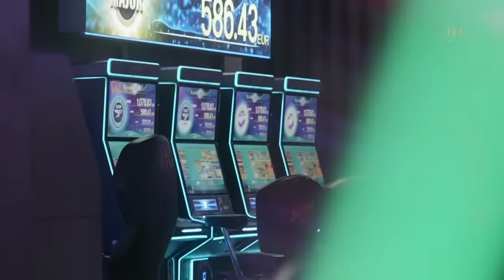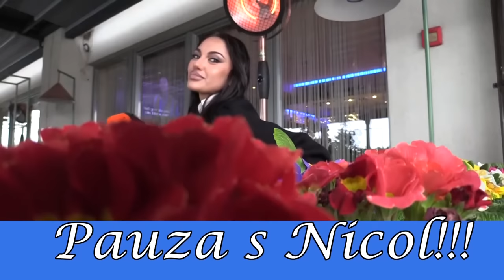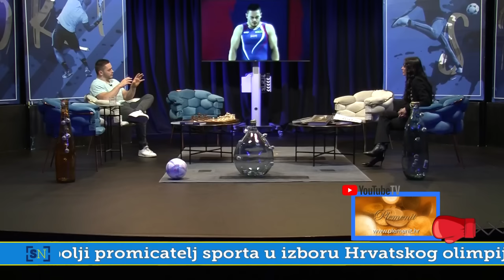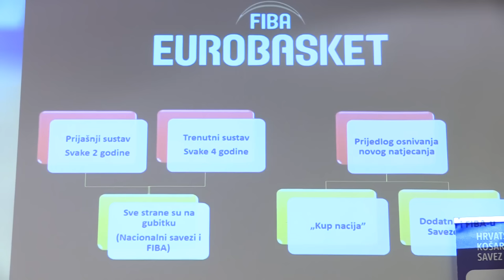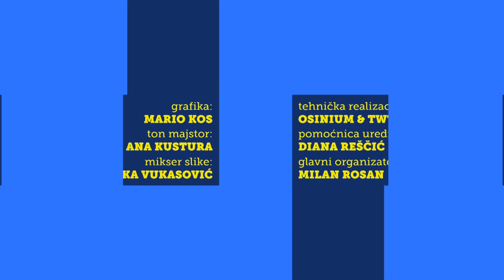Odlazim zbog ljudi u klubu koji omalovažavaju moje igrače.Hajduk? Ostao bi jako dugo ili dva tjedna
⚽️ Zoran Zekić glavni je gost emisije, a prošli smo najjače aktualne nogometne teme.
➡️ Slaven Belupo i razlozi razlaza s klubom
➡️ Stanje u Dinamu i bi li mogao voditi Hajduk..
➡️ Odnos društva prema sportu...

🏀Košarkaši Cibone bit će s nama

🤸‍♂️Europski gimnastički prvak Tin Srbić studijski je gost...

🥋Barbara Matić